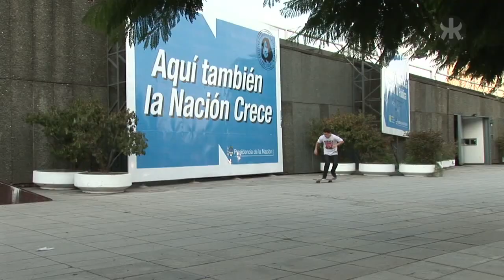KRIAL #024 // RAY ESCARLON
TRILLANTAS PRODUCCIONES